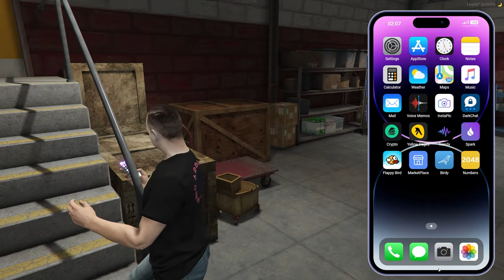Ik Ben BELAZERD Door DEZE GOLDDIGGER! (IK LAAT HET HIER NIET BIJ ZITTEN!) || GTA 5 #342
Cya!